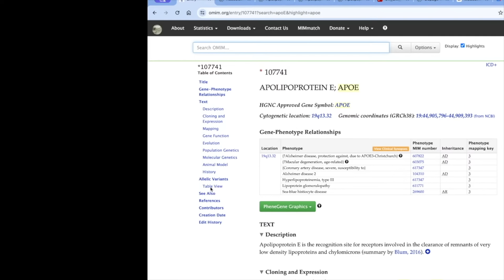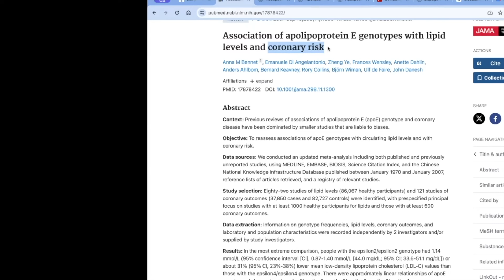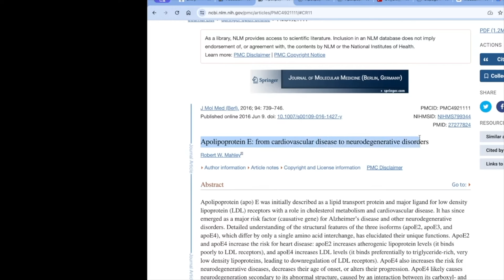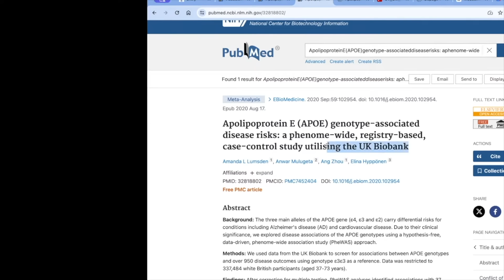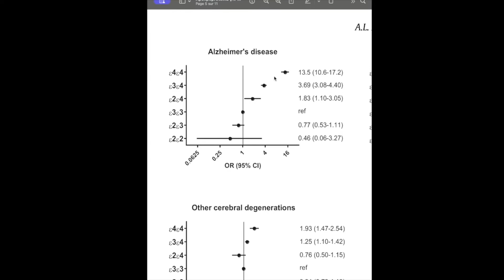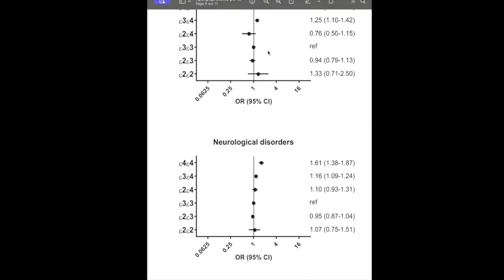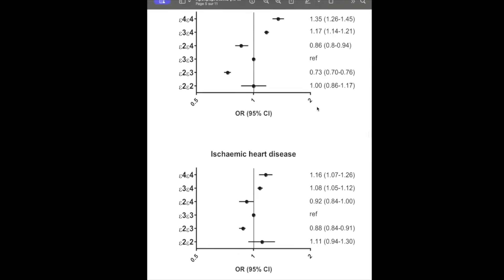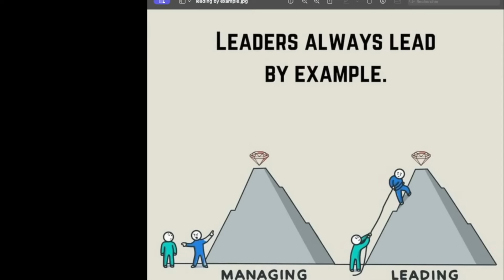Live rediffusion | Q/R Privé en direct de Janvier 2024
Au menu :
0:00:00 Petit teaser du bonus de fin de Q/R sur l'Apo
0:05:11 Nouvelles de la communauté Séquoia (nouveau groupe Facebook)
0:06:57 Vidéos intéressantes de youtubeurs santé (liens en fin de descriptif)
0:10:51 Où trouver des formations médicales poussées et "anti théorie lipidique" ?
0:14:38 Que pense-t-on de la vitamine C ?
0:18:24 Témoignage d'une amélioration spéctaculaire en suivant les conseils de Séquoia santé et mise en garde des "success stores"
0:21:56 Un cas d'hypercholestérolémie familiale curieux...
0:25:51 Gestion alimentaire au quotidien et heure de prise des repas
0:28:26 Que pense-t-on des carafes "fleur de vie" et quid de l'argile
0:30:17 Perte de cheveux en cétogène par blocage métabolique (et démasquage d'un effet warburg-like des glucides auparavant)
0:32:08 Acide urique e régime végétarien
0:34:07 Est-ce que les régimes sans viande font consommer la propre viande musculaire ?
0:34:37 Viande séchée à basse température (50C) et assimilation des nutriments
0:35:50 Témoignage : comment il a renversé mon insulinorésistance
0:39:21 Produits laitiers et inflammation : quid de la caséine A2 versus A1 ? Quelles recommandations pour les produits laitiers?
0:48:49 Quelles différences entre HIIT force et HIIT endurance ? un livre à conseiller ?
0:51:42 La cuisson vapeur des légumes et légumineuses détruit-elle les lectines ?
0:53:01 Témoignage: comment il a réversé son HTA en carni et douches froides / explication du mécanisme d'HTA secondaire à l'hyperinsulinisme
0:55:28 Témoignage : carniflex et cétoadaptation chez un sportif double HIIT (!) et question sur la durée de cétoadaptation
0:59:40 Une santé optimale c'est quoi ?
1:03:00 Cétoadaptation : comment l'accélérer ?
1:05:10 Comment  choisir ses vitamines ? différence entre vitamines végétales inactives versus vitamines vegan activées
1:08:22 Différences nutritionnelles entre bouillon de pied de boeuf vs bouillon d'os d'articulation de boeuf ?
1:08:58 perte de poils avec l'âge?
1:09:45 Témoignage : augmentation du LDL, est-ce grave ? on refait le point sur la théorie lipidique et sur les examens à faire pour se rassurer
1:12:47 Quid d'augmenter le gras chez un personne restant high-carb (= consommant beaucoup de glucides) ?
1:14:03 Faut-il faire enlever ses dents dévitalisées ?
1:17:45 libido et testo, cibles trop exigeantes pour la testostérone ?
[NB: je parlerai du froid et de l'alimentation chez l'enfant la prochaine fois !]

1:22:01 Bonus (avec partages d'écran) :

1- Pourquoi l'ApoE ε4 ("ApoE4") comme facteur de risque cardiovasculaire et sa contre-indication dans le cétogène sont une escroquerie !
= Réponse du « neurologue des Pyrénées » aux membres de la communauté Séquoia Santé traumatisés par les propos effrayants (et injurieux à mon égard) tenus par le Dr Georges Mouton (je serais dangereux et je les arnaquerais en conseillant une alimentation de type ketocarniflex…)

2- Introduction à la lecture critique d’articles scientifiques : survol de quelques bases mathématiques pour interpréter des statistiques et éviter les mésinterprétations (et l'imposture intellectuelle)

3- Et je vous montre au passage et en direct comment faire une (vraie) recherche documentaire scientifique sur la génétique en général (et les 34 variants décrits à ce jour sur le gène ApoE)...pour ne pas rester sur de la documentation "scientifique" version Paris Match.

Conclusion du Q/R :
= rappel de 2 heuristiques à la base de la philosophie Séquoia Santé :
1- le bon sens évolutionniste
2- prêcher par l’exemple